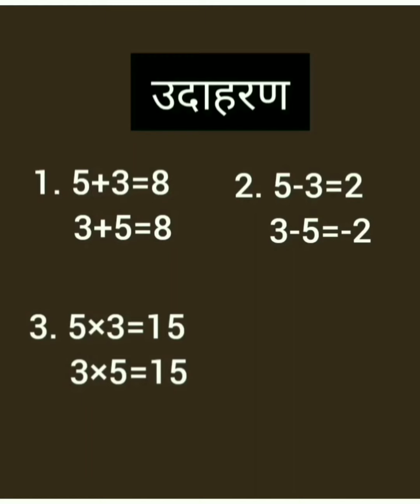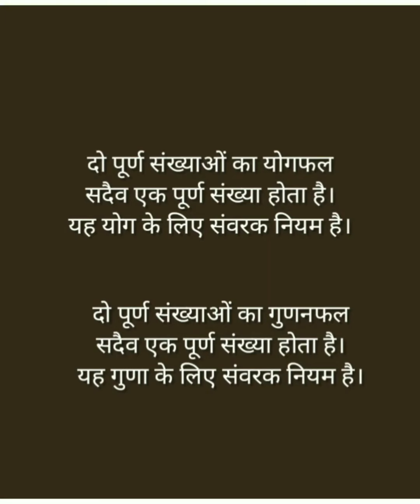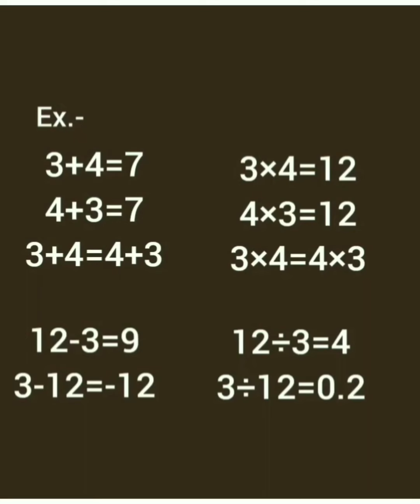कक्षा 6 पूर्ण संख्या एवं पूर्ण संख्याओं पर संक्रियाएं भाग 4